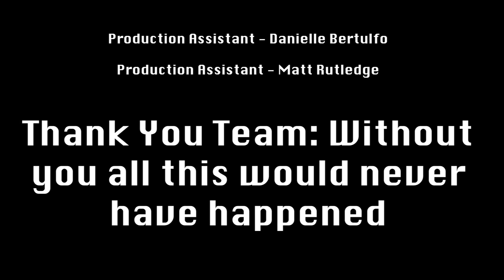Speed Boxman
Mach must overcome his past with his companion Miles to face off against their arch enemies the Royalty-Friez on a race track that bares scars. Will Mach become consumed by his past? Will the team live to see another day? Who know?! Watch Speed Boxman today!

Created by Neil Compuesto at Old Dominion University in 2019 as part of Campus MovieFest, the world’s largest student film festival.

Cast & Crew:
Michael Rudisill – Actor, Camera Assistant, Sound Mixer, Production Assistant
Terell Hill – Actor
Maxwell Morris – Actor, Camera Assistant, Production Assistant
Alex Benson – Camera Operator
Aaron Ward – Sound Mixer
Danielle Bertulfo – Production Assistant
Payton Hewitt – Actor
Neil Compuesto – Captain, Writer, Director, Director of Photography, Editor, Composer/Musician, Key Grip, Producer, Camera Operator, Assistant Director, Sound Editor, Production Assistant, Costumer, Actor, Gaffer
Matt Rutledge – Production Assistant
Cedric Shepherd – Sound Mixer
Matthew Feldhaus Compuesto – Actor